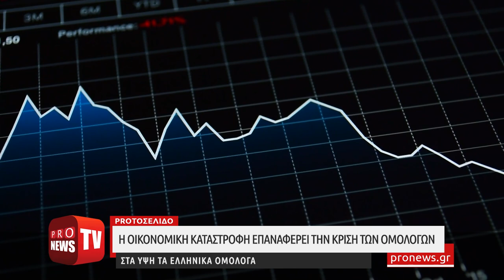Η οικονομική καταστροφή επαναφέρει την κρίση των ομολόγων: Στα ύψη τα ελληνικά ομόλογα